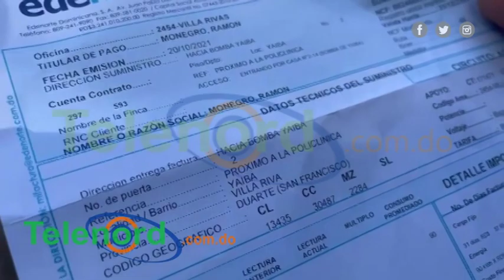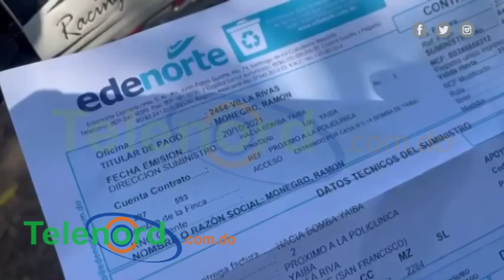Acusan Edenorte de cobrar servicio en Bomba de Yaiba sin haber tendido eléctrico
BOMBA DE YAIBA, VILLA RIVA.-Comunitarios de la localidad La Sabana, en la Bomba de Yaiba del distrito municipal Las Taranas, de este municipio Villa Riva, denunciaron este martes que la Empresa Distribuidora de Energía del Norte (EDENORTE) les cobra el servicio de energía eléctrica sin que exista un cableado para recibir el mismo.

Éstos expresaron que para poder tener energía en casa deben llevarla a través de cables telefónicos, poniendo en peligro sus vidas y los equipos electrónicos se dañan constantemente.

Una comisión encabezada por la señora Casilda Pérez, explicó que en reiteradas ocasiones Edenorte ha prometido colocar el tendido eléctrico, pero solo han sido promesas.

Asimismo, aseguraron que el cobro del servicio es más costoso que en la zona urbana.

Apuntaron que de las autoridades no obtemperar al llamado, se lanzarán a la calle en las próxima semana.